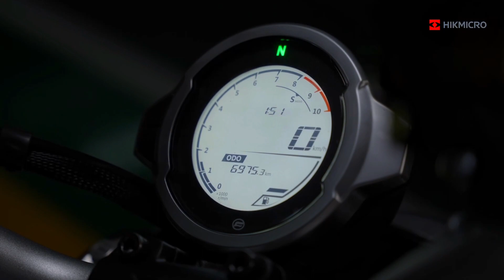Termovízia pre smartfón HIKMICRO EXPLORER E20Plus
Novinka od HIKMICRO (HikVision). Viac info nájdete tu